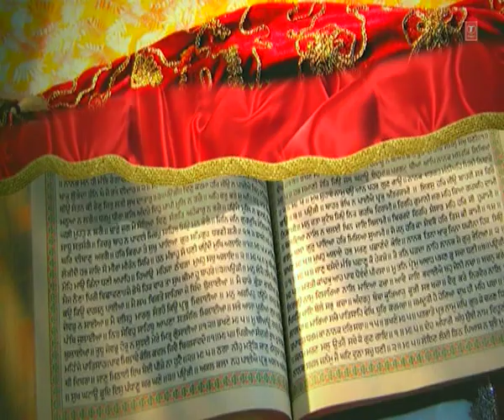Sant Sukha Singh Ji | Japji Sahib (Katha) Part - 17 | Shabad Gurbani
Track: Japji Sahib (Katha)
Album: Japji Sahib (Katha)
Singer: Sant Sukha Singh Ji (Karnal Wale)
Music Director: Sant Sukha Singh Ji (Karnal Wale)
Lyrics: Traditional